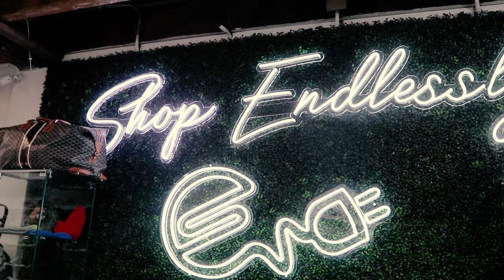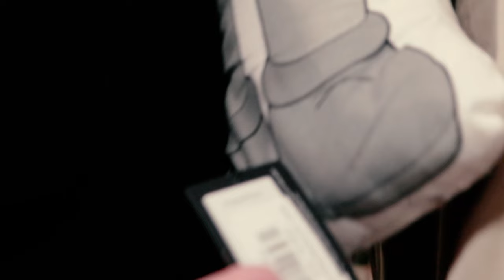OFF DAY Spent Shopping in Chicago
It's not all work and no play for world champion Stevan Micic...come spend an off day with him while he goes shopping in Chicago at @endlesssupply and Round Two vintage.